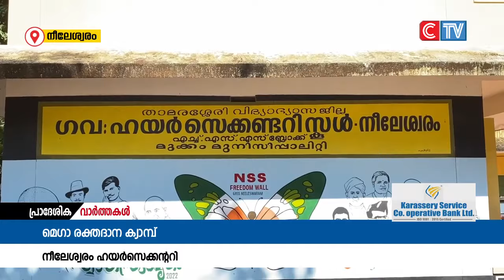നീലേശ്വരം ഹയർ സെക്കന്ററി സ്കൂളിൽ മെഗാ രക്തദാന ക്യാമ്പും ജീവദ്യുദി തിരുവമ്പാടി ക്ലസ്റ്റർ ഉദ്ഘടനവും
കേരളാ സ്‌റ്റേറ്റ്  എൻ.എസ്.എസും.  കേരള  പോലീസിന്റെ പോൾ ബ്ലഡ് ആപും സംയുക്തമായി സംസ്ഥാന വ്യാപകമായി രക്ത ശേഖരണത്തിനായ് സങ്കടിപ്പിക്കുന്ന ജീവദ്യുദി ബ്ലഡ് ഡോണെഷൻ ക്യാമ്പിന്റെ ഭാഗമായ് മുക്കം നീലേശ്വരം  ഹയർ സെക്കന്ററി സ്കൂളിൽ മെഗാ രക്തദാന ക്യാമ്പും ജീവദ്യുദി തിരുവമ്പാടി ക്ലസ്റ്റർ ഉദ്ഘടനവും  നടന്നു